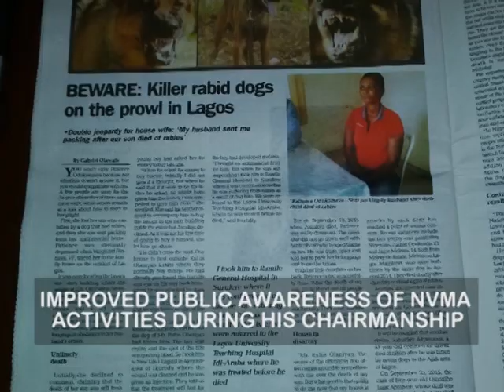DR ALAO 2